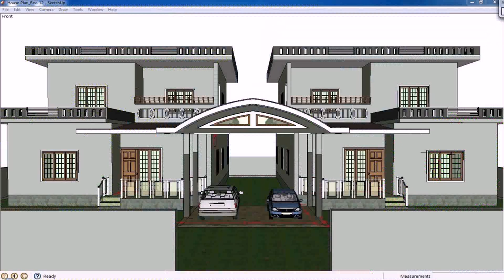Home Design Pictures India